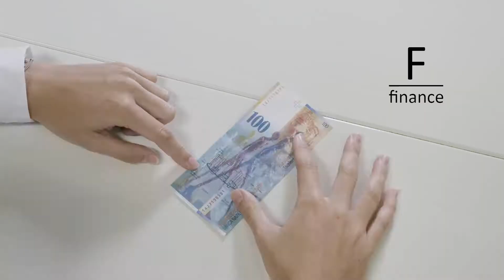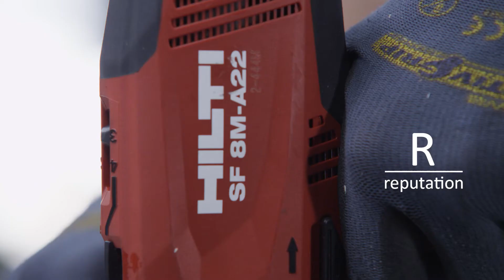Study in Liechtenstein A Z (short version)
Learn more about studying and living in Liechtenstein. Discover the region and the University of Liechtenstein.